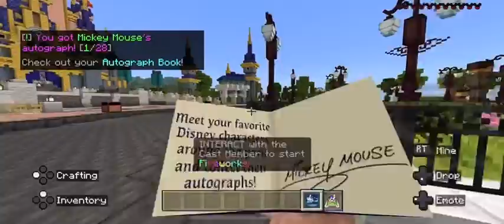Going to Disney World￼